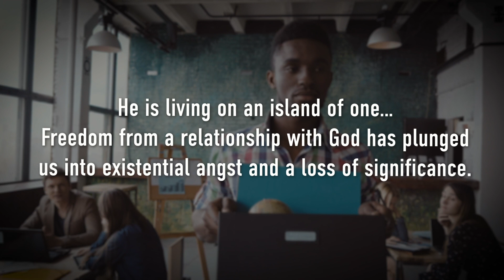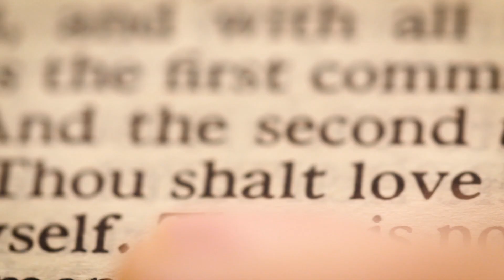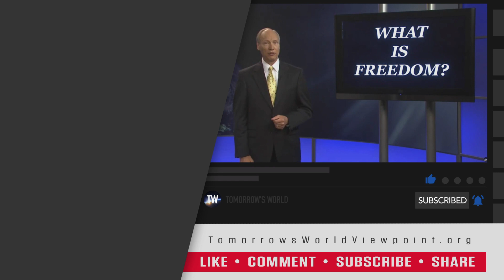Unlimited Freedom Will Ruin Our Society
Throughout western society and even most of the world, we hunger for freedom. There is a seemingly endless pursuit for human rights and freedoms. However, is it possible that the social determination to be free without limits will potentially harm our social order? Is our society on the brink of collapse?